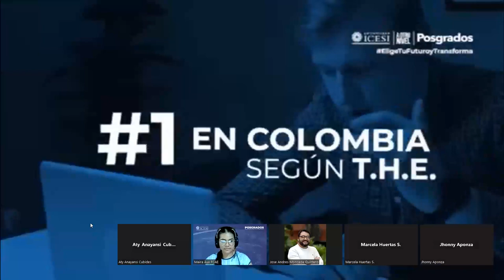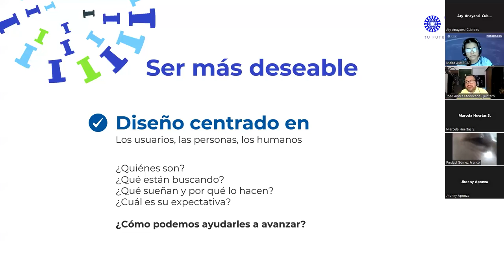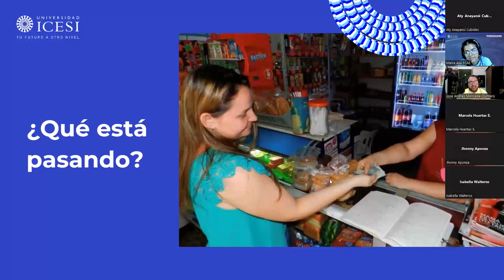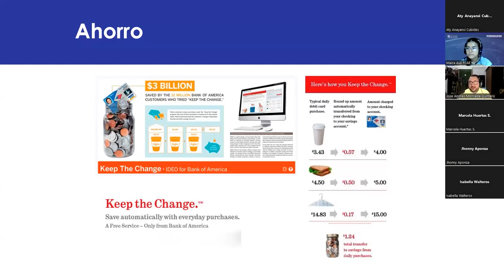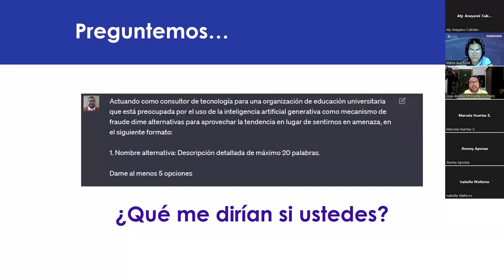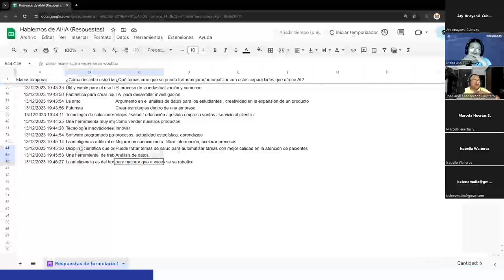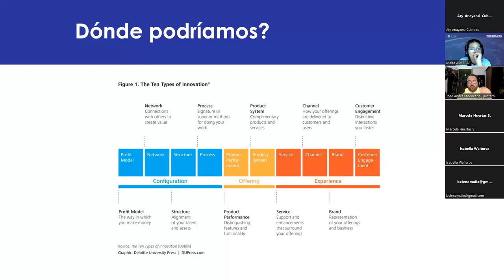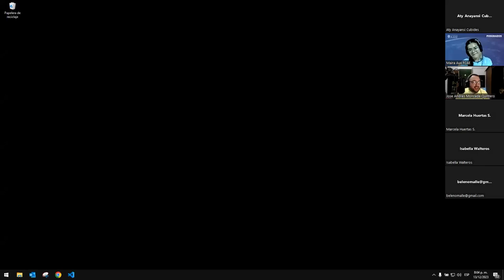Webinar Innovación y Gestión Empresarial 2023